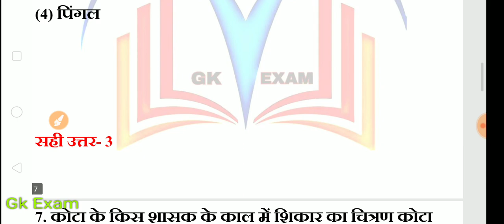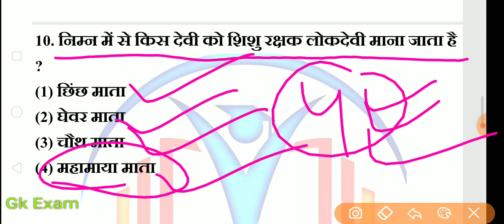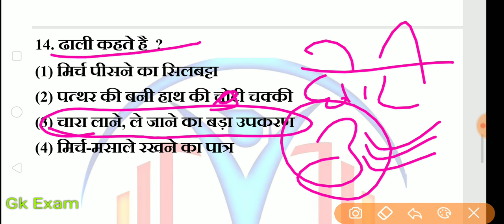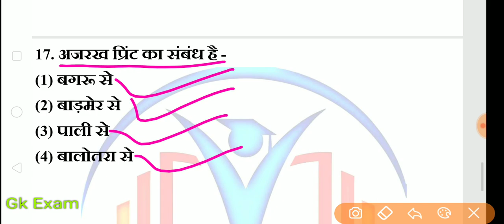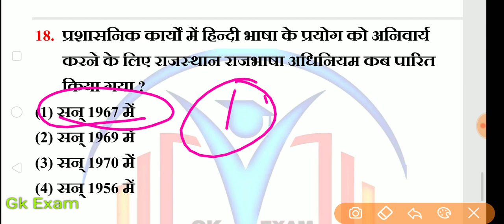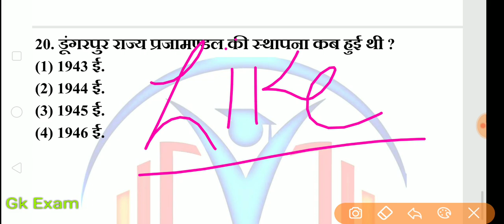Highcourt Gk + English + Hindi/rajasthan highcourt group d exam date//library exam date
राजस्थान हाईकोर्ट की
Books खरीदने के लिए नीचे दी गई website पर जाए-

GK EXAM ||REET|सुचना विज्ञान!
rajasthan high court group d ka exam kab hoga
rajasthan high court ke prashn
rajasthan high court admit card
rajasthan high court admit card 2020
rajasthan high court admit card kaise download kre
rajasthan high court admit card kaise nikale

Rajasthan Police online test series
Rajasthan Police Constable Mock Test
Rajasthan High Court English Paper Set
Rajasthan Highcourt Group D Online Test.
 राजस्थान हाईकोर्ट परीक्षा 2019,
rajasthan high court vacancy 2019 syllabus,
rajasthan high court vacancy 2019,
rajasthan high court group d important question,
rajasthan high court hindi model paper,
high court clerk exam,
rajasthan patwari exam date 2019,
high court peon exam question paper,
rajasthan high court vacancy 4th class,
rajasthan high court 4th class,
rajasthan high court peon,
rajasthan high court group d syllabus,
rajasthan high court group d Class,
rajasthan high court group d preparation,
rajasthan high court group d Result,
rajasthan high court group d previous year Question paper,
rajasthan high court group d last year paper,
Reet Classes

दोस्तों, मुझे थोड़ी सी आशा है की आपको ये विडियो पसंद आई होगी और अगर ऐसा है तो प्लीज विडियो को लाइक और शेयर कर दीजिये साथ ही सब्सक्राइब के बटन को दबा देना | स्नेहपूर्वक धन्यवाद! आगे भी ऐसी वीडियोज देखने क लिए बने रहे !